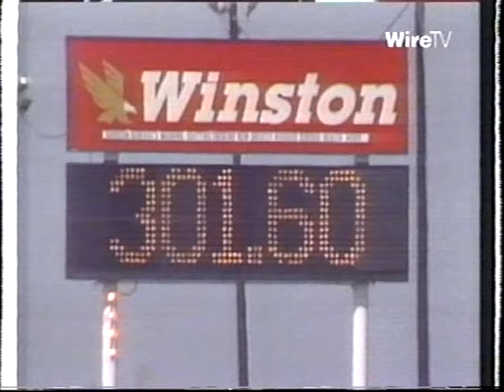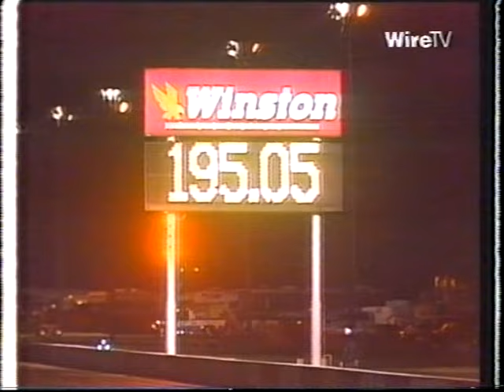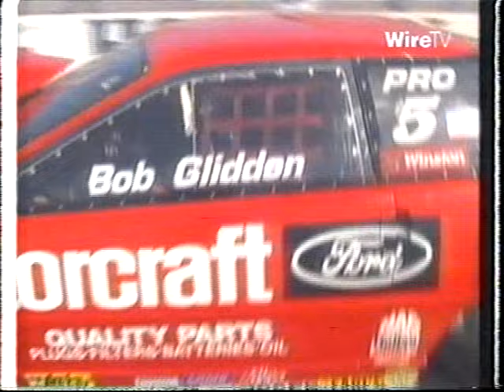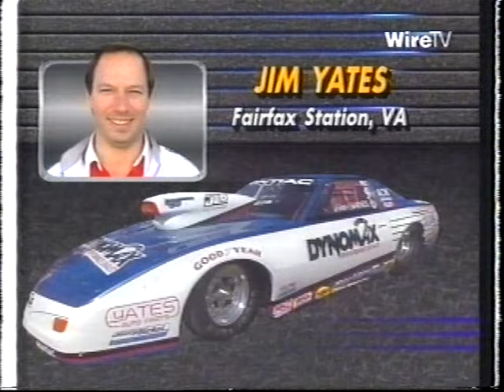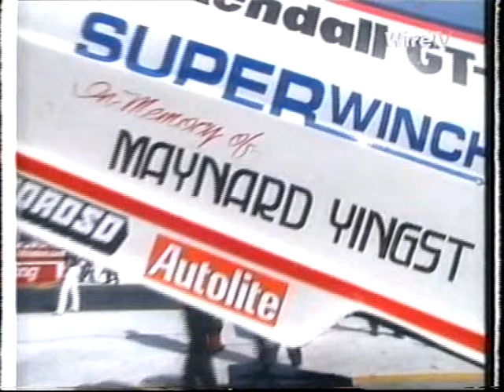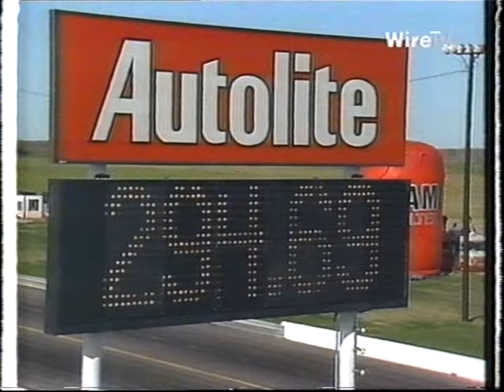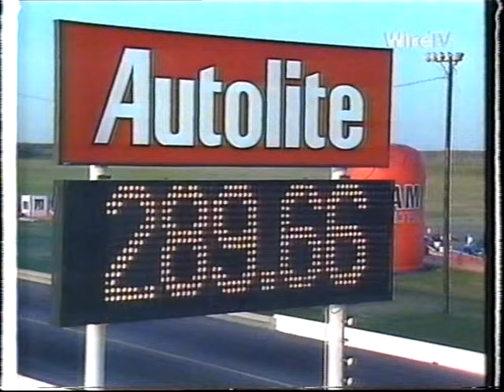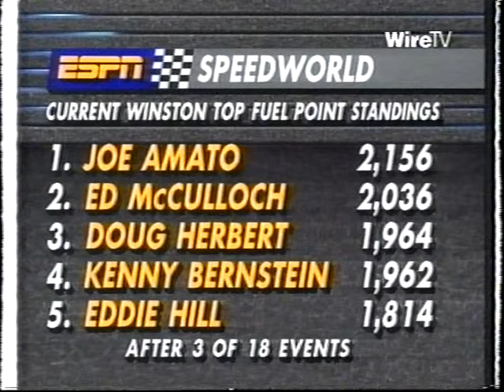1993 NHRA Slick 50 Nationals Houston Texas